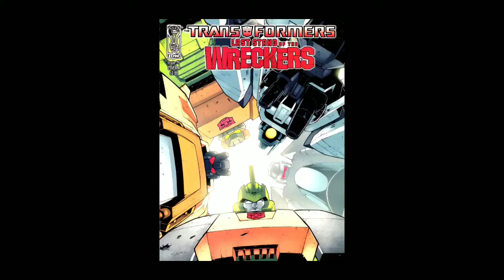TF (TLSOTW) THE LAST STAND OF THE WRECKERS PARTE 8 español